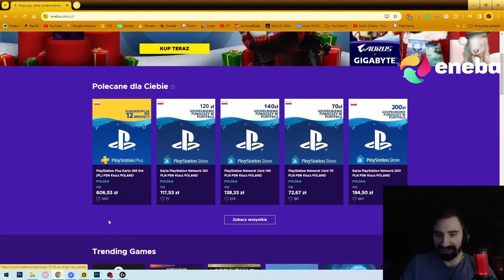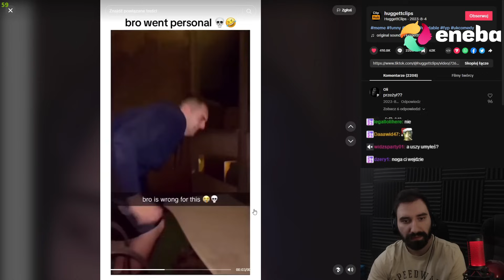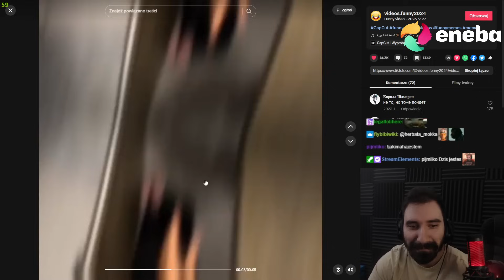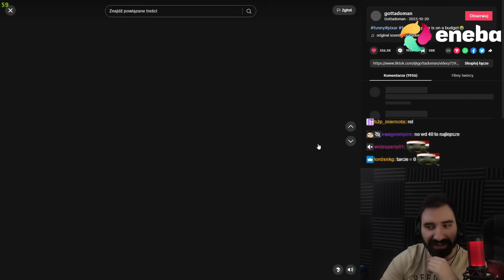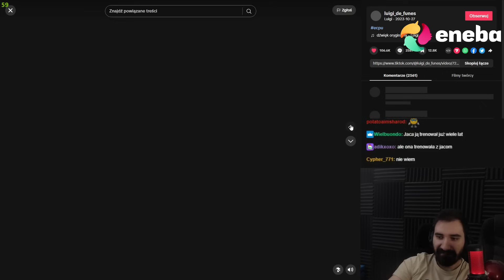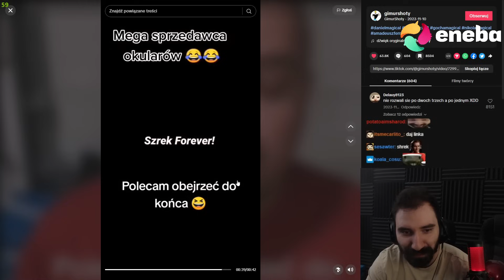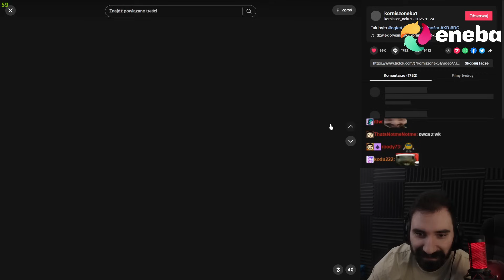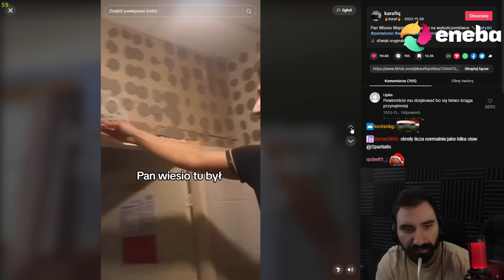ONI TO NAGRALI POD TIKTOKA A TERAZ MUSZĄ Z TYM ŻYĆ XDDD